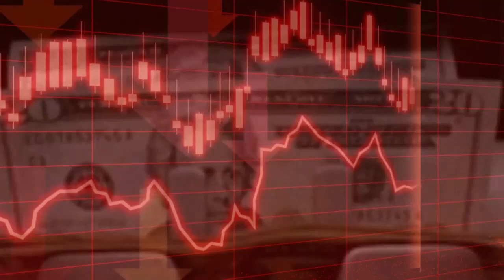Our World: The Irony of Human Suffering in Free Societies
What is human suffering and how does it play a role in our lives? Is suffering only for people falling on bad times, or can we make ourselves suffer too? This video takes a dive into what it means to be human in a world of expectations. When we try to live someone else's journey or story, we unwittingly place restrictions on who we can be. This leads us to draw some interesting conclusions about the future. Let us know how we did!